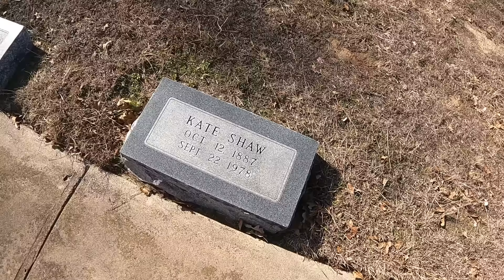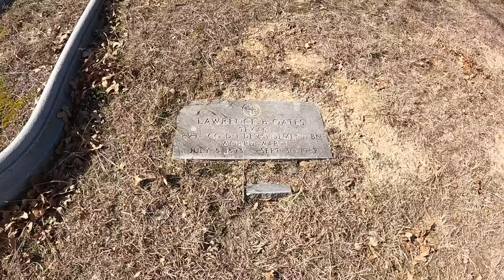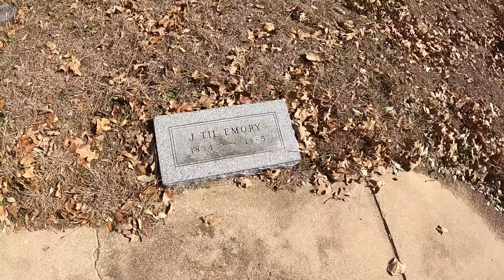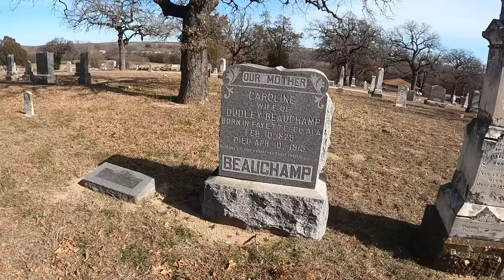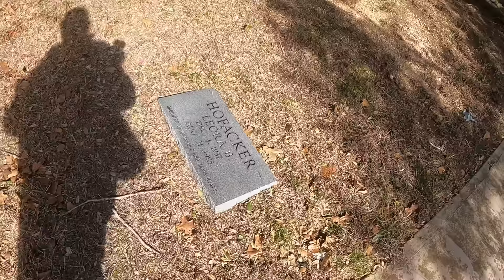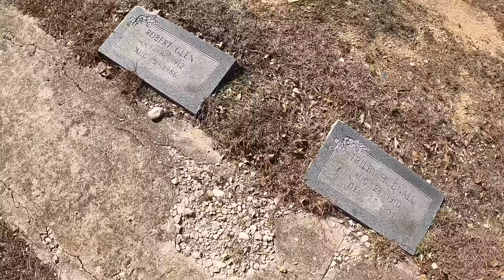Creepy Encounter in A 1860's Texas Cemetery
Aurora Texas, 1897 Alien Crash. Contact with a Spirit named Anna Thompson. Help from my sister who passed Jan. 2022